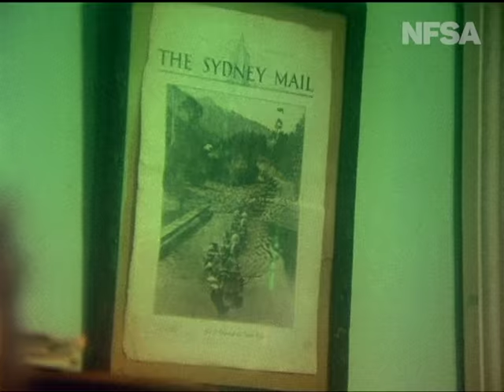A Mountain's Domain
From the Film Australia Collection.  Made by Film Australia 1975. Directed by Robert Walker. In the northern half of New South Wales Mount Warning dominates the Great Dividing Range and around it lies one of Australia’s most picturesque localities. In this film local identities talk of life in the coastal areas of northern NSW and southern Queensland.